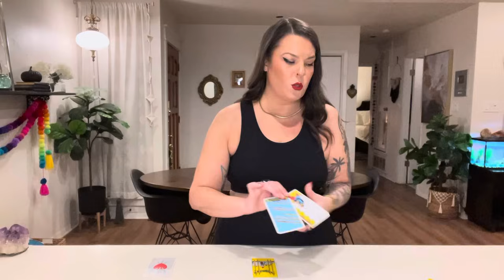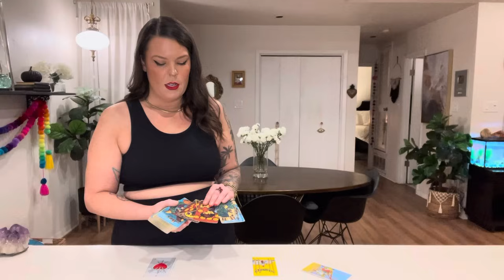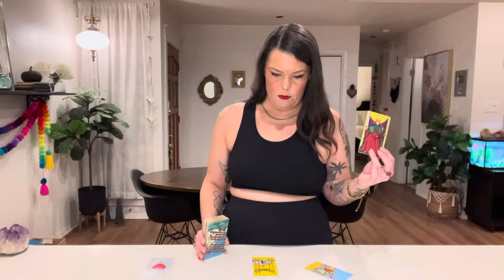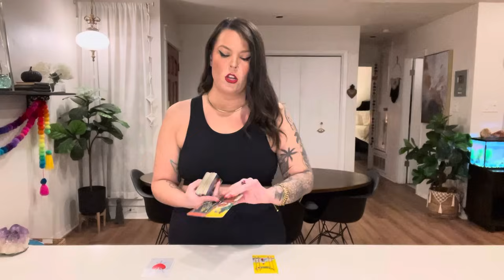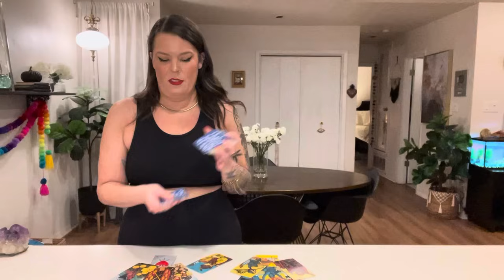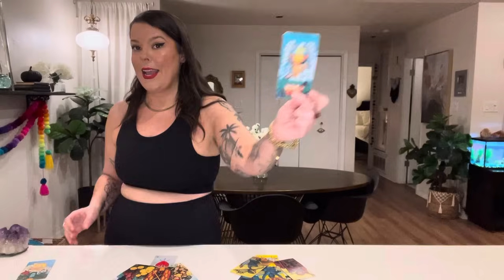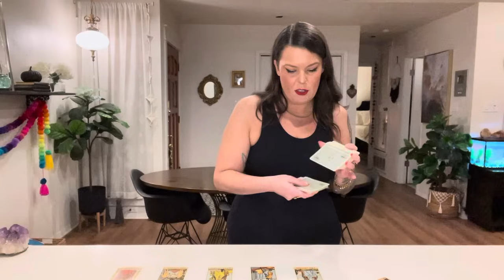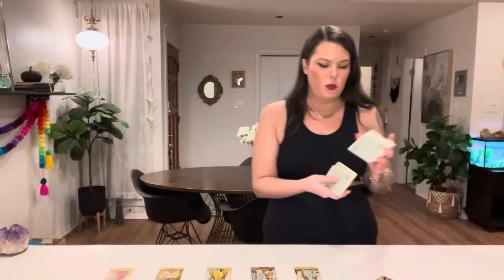SAGITTARIUS- GET READY FOR SO MANY NEW BEGINNINGS! SOMEONE WANTS TO WORK IT OUT & MOVE FORWARD!- OCT